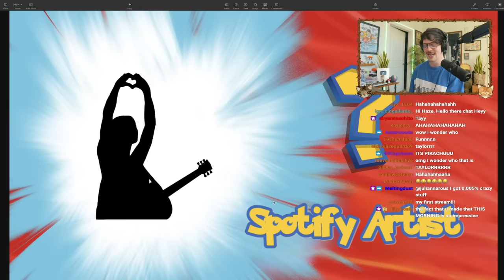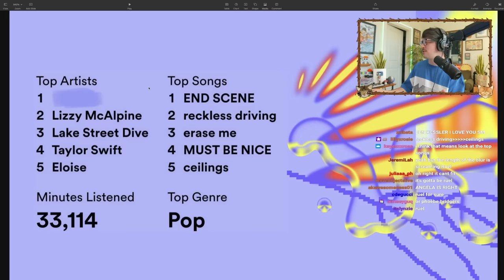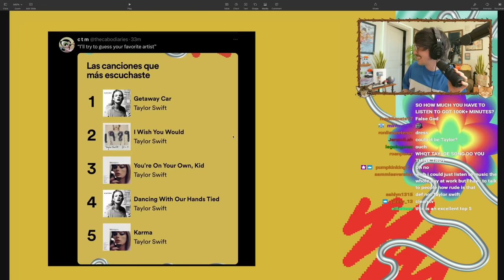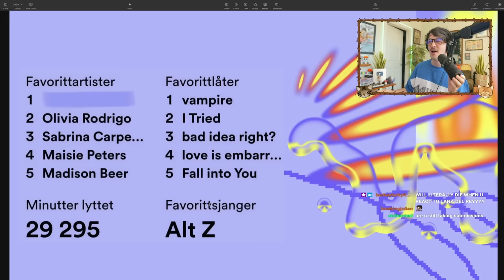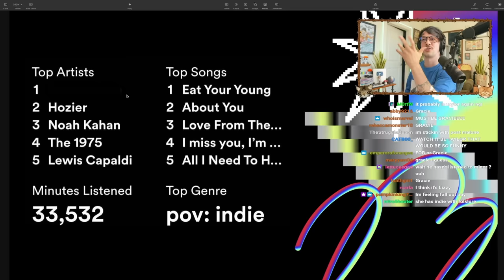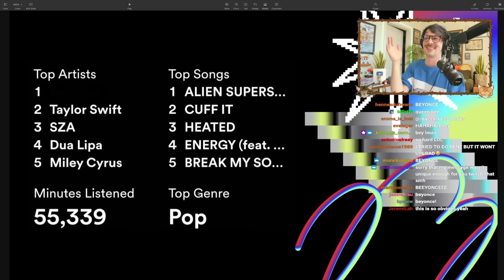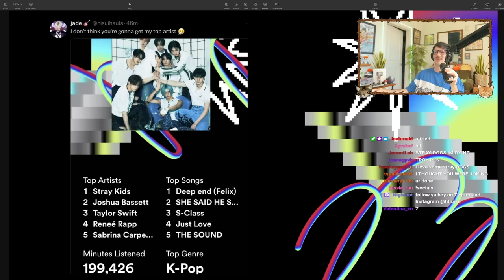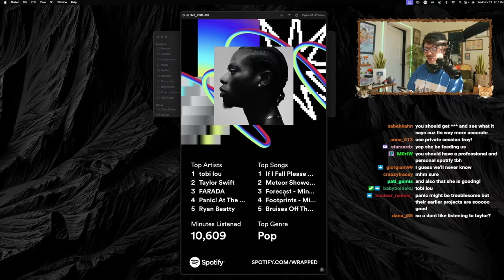Guessing YOUR top artist on Spotify Wrapped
edited by JJ